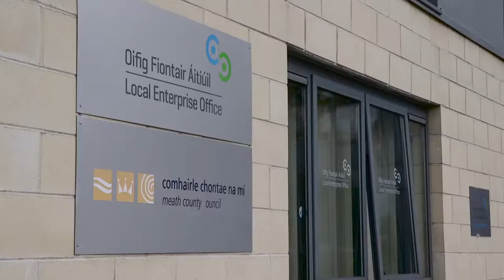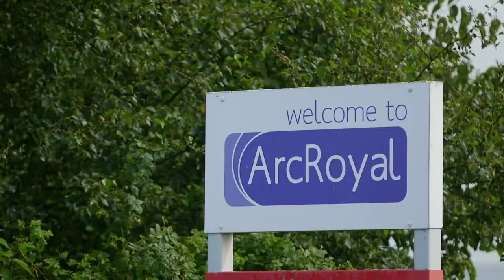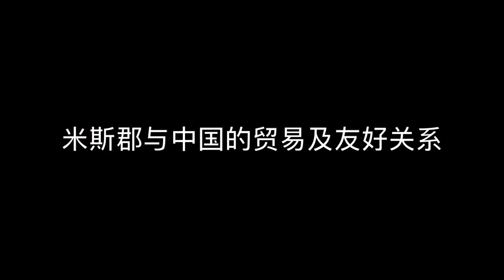爱尔兰米斯郡专访-Exclusive Interview of Meath County Council.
Part of the video clips provided by the Meath County Council.